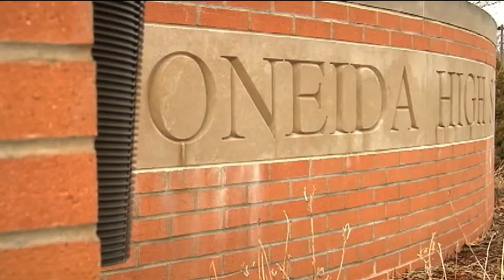Wish granted for Oneida High School exchange student battling rare cancer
He's the foreign exchange student everyone at Oneida High School seems to love.  His name -- Andreas Vogelsberger.  Although the Austria native says his friends just call him Andi.